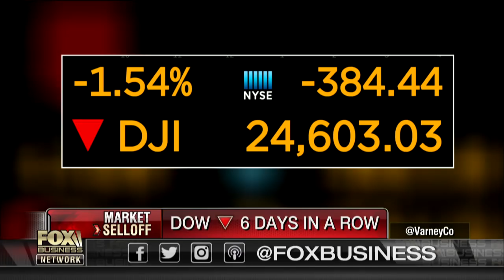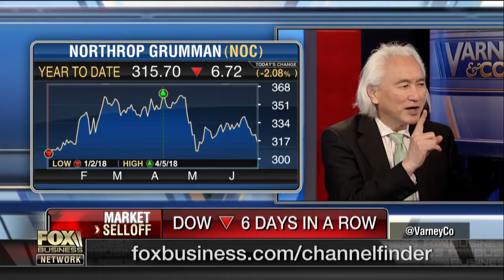Dr. Michio Kaku: Let's make America great in space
CUNY Physics Professor Dr. Michio Kaku on President Trump's plans to create a Space Force.